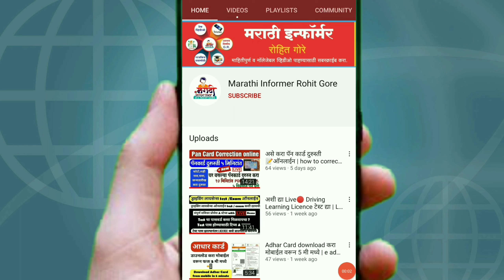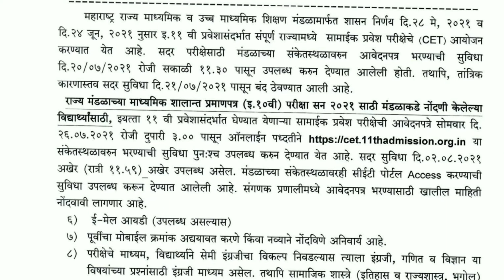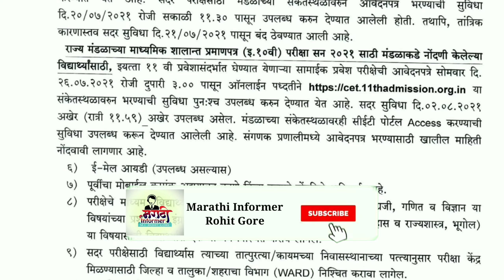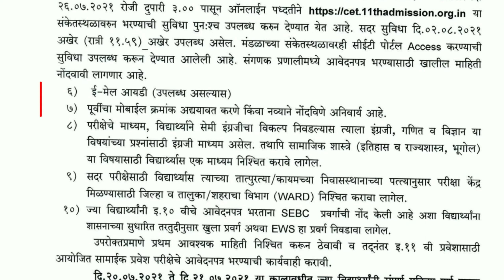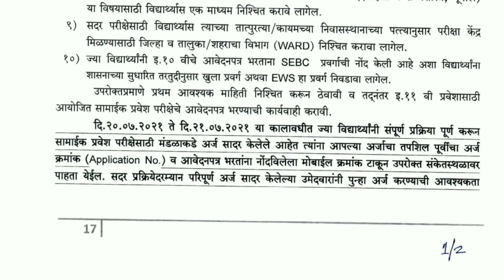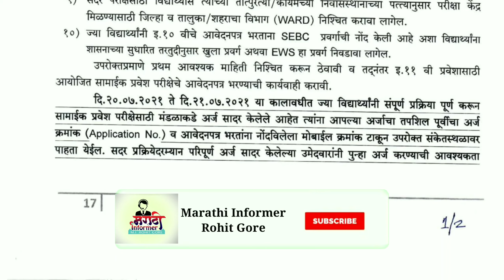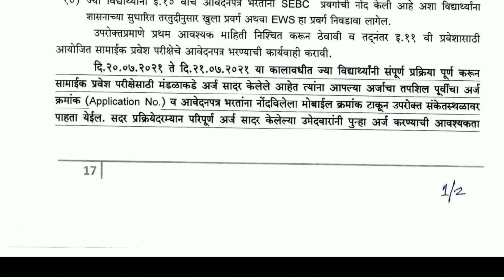11th CET नवीन वेबसाईट आली ||आधी फॉर्म भरलेल्यांच काय? || 11th CET new website link & all information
11th CET नवीन वेबसाईट आली ||आधी फॉर्म भरलेल्यांच काय? || 11th CET new website link & all information